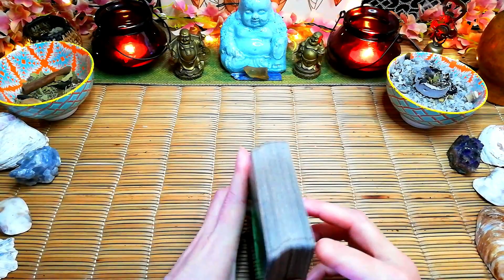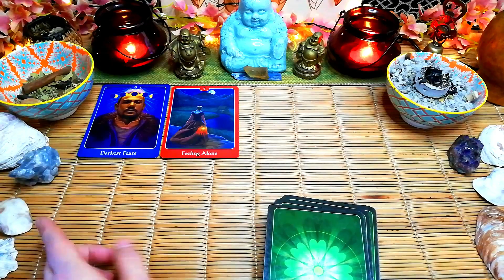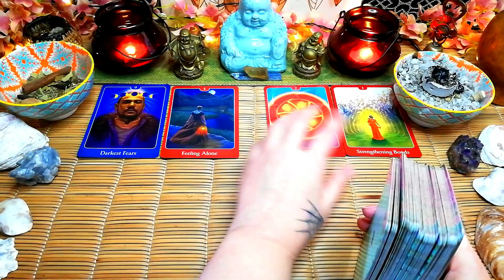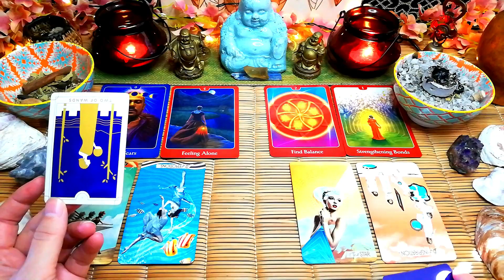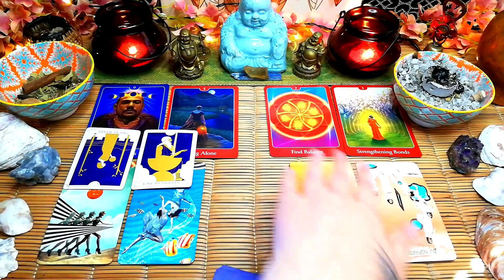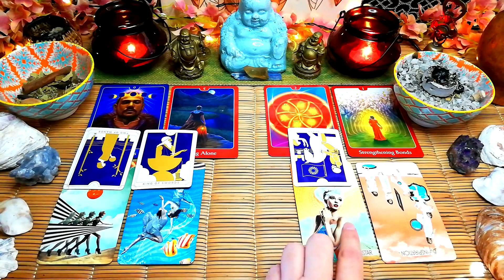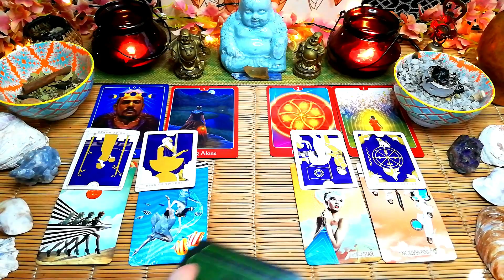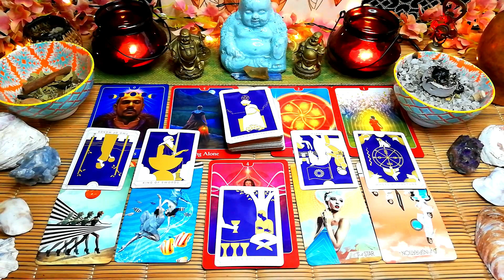Sagittarius "They're feeling lonely without you"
Sagittarius "They're feeling lonely  without you" 13th to 17th September 2021, weekly love tarot reading.

MONTHLY SPECIAL, 1 QUESTION $10-00.